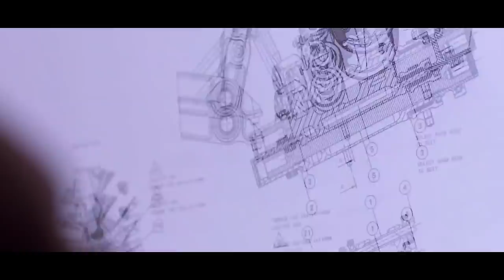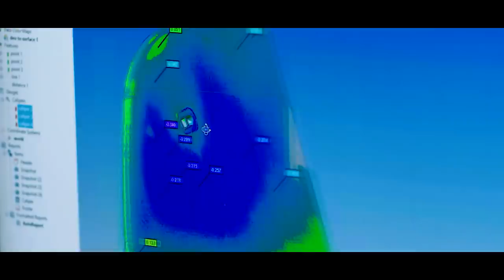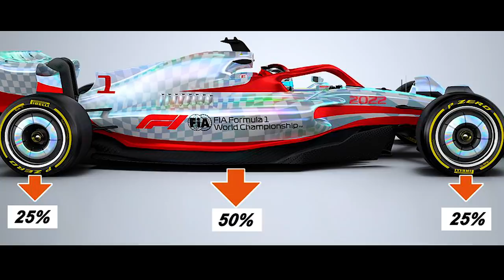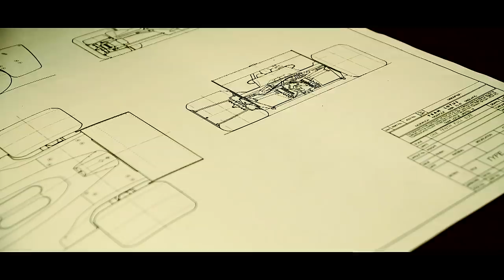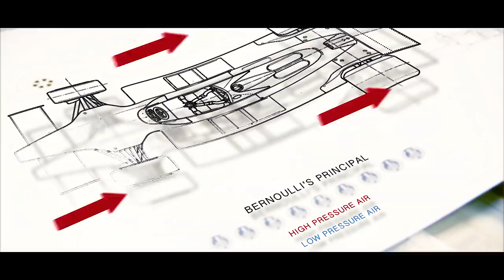RISCOS E BENEFÍCIOS DO EFEITO SOLO NOS CARROS DA F1 2022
@scuderiamilani (Twitter)
YouTube.com/scuderiamilani

João 3:16